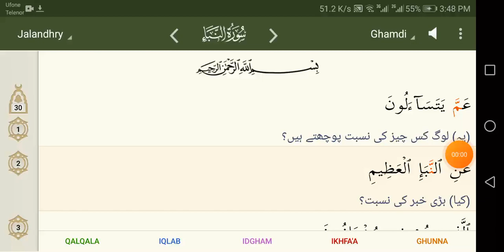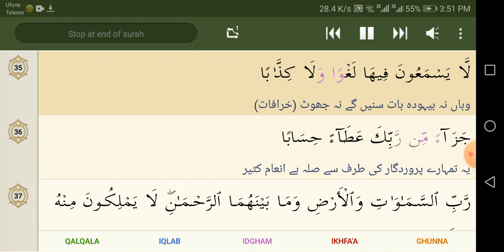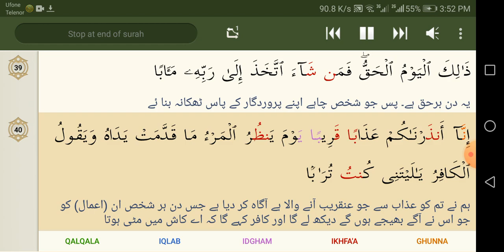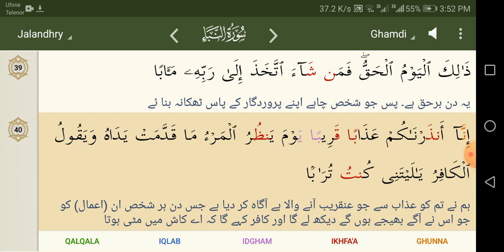78 An Naba Ghamdi